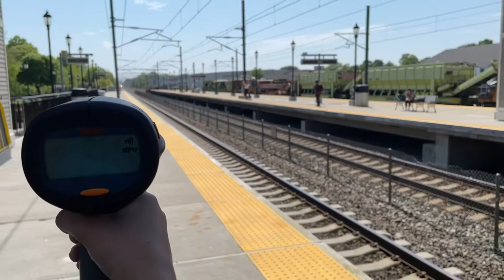Double Acela’s and one Northeast Regional at Kingston RI